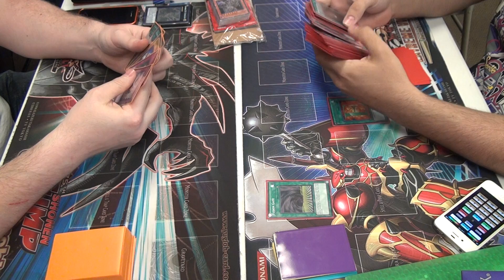YuGiOh Dino Rabbit vs EHero - Round 3 Duel 2 - 03/18/12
Me (Dino Rabbit) vs. James R. (EHero)